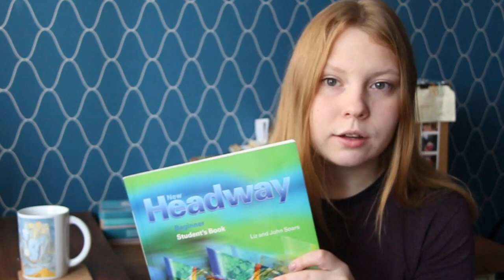КАК ВЫУЧИТЬ АНГЛИЙСКИЙ: С ЧЕГО НАЧАТЬ?